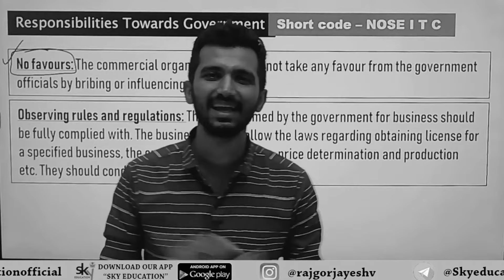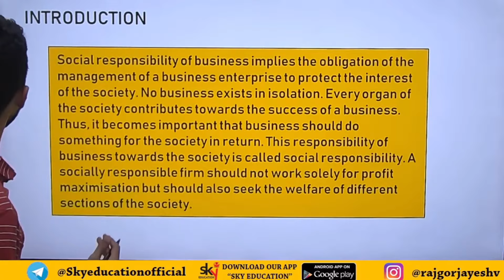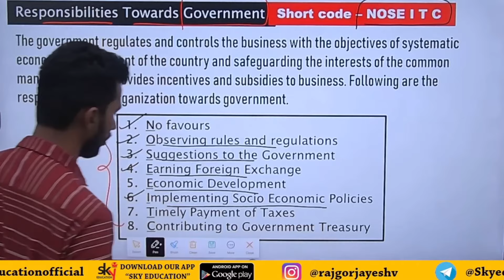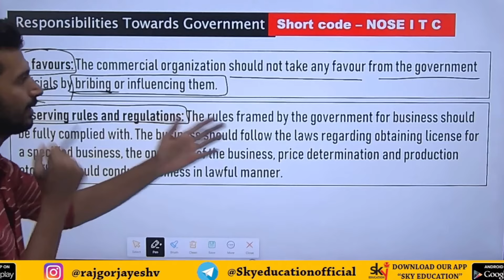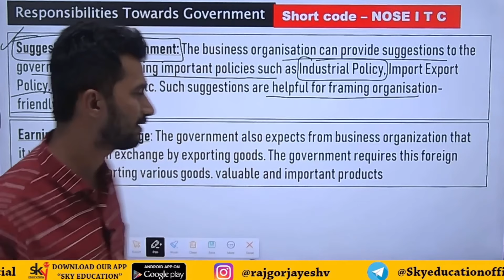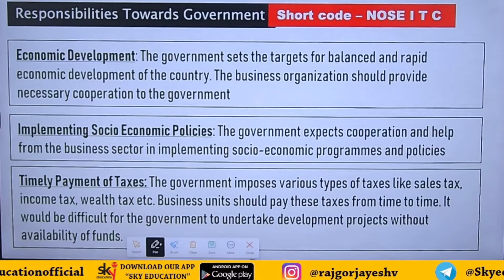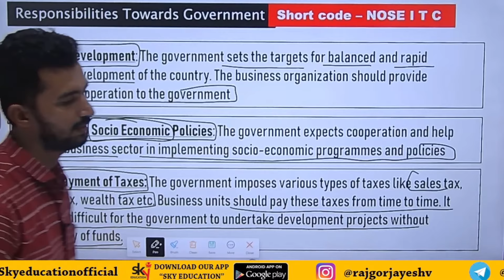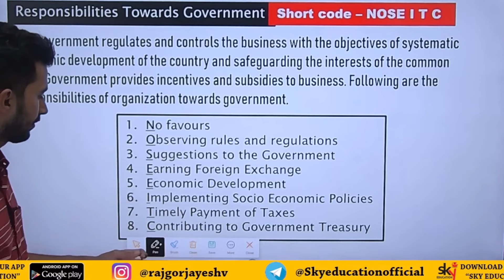12th OCM CHP 6| Responsibilities Towards Government |Maharashtra Board New Syllabus| Lecture 6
This video explains Responsibilities Towards Government from chp.6 ocm new syllabus class 12th Maharashtra board
SHORT CODE :- NOSE I T C
NO FAVOURS
OBSERVING RULES & REGULATIONS
SUGGESTIONS TO THE GOVERNMENT
EARNING FOREIGN EXCHANGE
ECONOMIC DEVELOPMENT
IMPLEMENTING SOCIO ECONOMIC POLICIES
TIMELY PAYMENT OF TAXES
CONTRIBUTING TO GOVERNMENT TREASURY
Sky Education.

Digitally Connecting With Students All Across Maharashtra.

Aim High , Join Sky